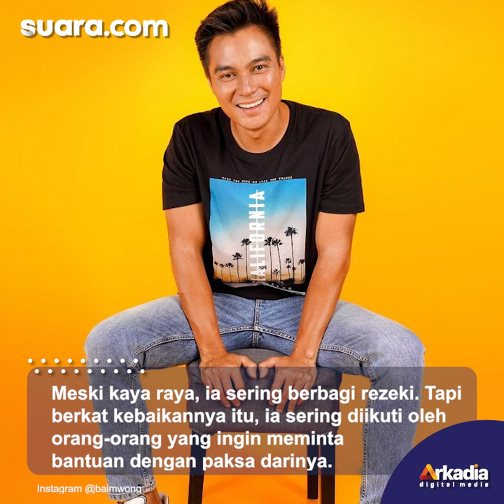Dimintai Uang oleh Pria Tua, Sikap Baim Wong Disorot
Baim Wong dikenal sebagai youtuber dan artis terkenal. Ia disebut-sebut sebagai salah satu artis yang punya kekayaan melimpah.

Meski kaya raya, tapi ia sering berbagi rezeki dengan orang-orang tak mampu. Tapi berkat kebaikannya itu, ia sering diikuti oleh orang-orang yang ingin meminta bantuan dengan paksa darinya.

Seperti yang baru-baru ini dialami Baim. Ia diikuti oleh kakek-kakek yang menggunakan motor. Sesampainya di rumah, kakek tersebut meminta bantuan kepada suami Paula Verhoeven tersebut.